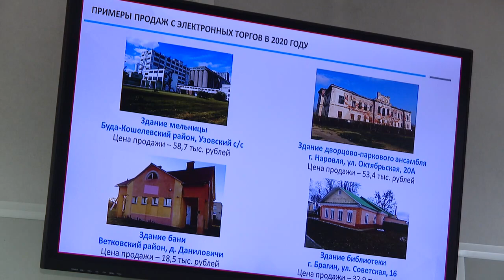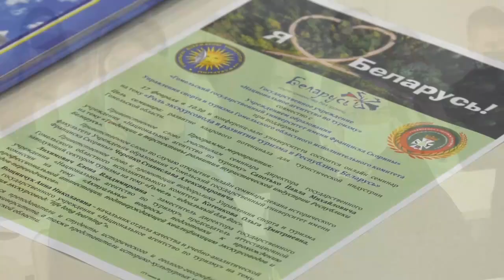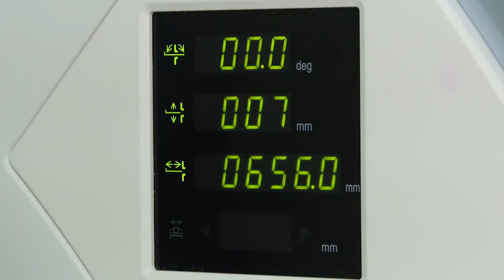17.02.2021 НОВОСТИ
00:46 Министр по налогам и сборам Сергей Наливайко провёл в Рогачёве приём граждан.
03:50 Лидер в Беларуси. Комитет "Гомельоблимущество" подвёл итоги работы за прошлый год.
05:31 Делегаты рассказывают об итогах VI Всебелорусского народного собрания и делятся своими впечатлениями.
09:59 Онлайн-семинар о роли экскурсовода в развитии туризма прошёл в ГГУ им.Ф.Скорины.
11:00 Гомельский областной онкодиспансер вернулся к плановому режиму работы.
14:36 Выпуск "Де-факто"
16:32 Новости спорта.